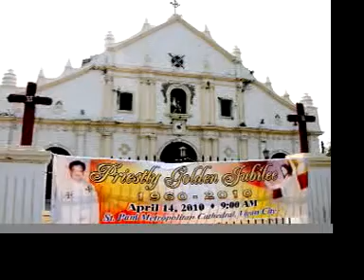Servant of the Lord.mov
Father Ben Paderes is a true Servant of the Lord with 50 years of dedicated and selfless devotion.